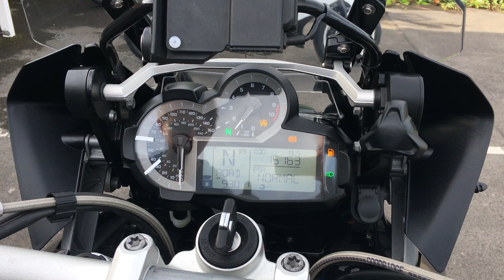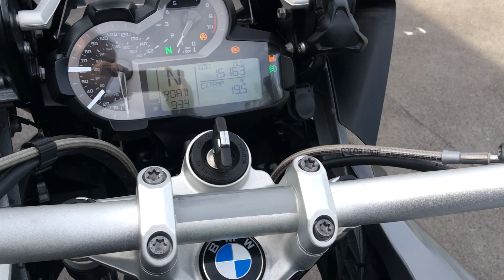BMW R1200GS TE 2013 Grey